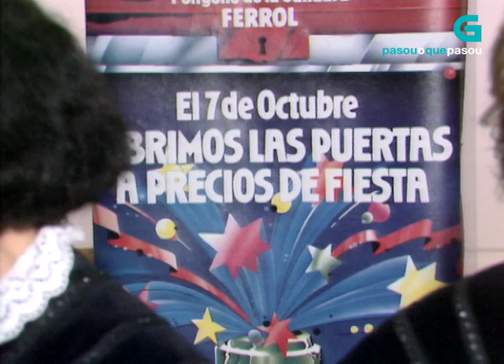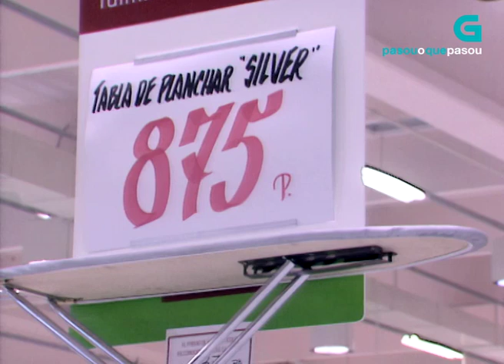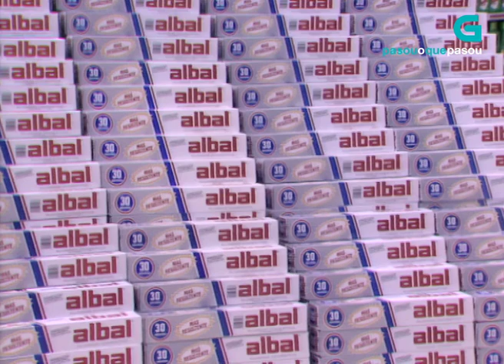Inauguración do centro comercial Alcampo de Ferrol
A apertura do primeiro hipermercado da cidade convoca numerosos ferroláns no novo centro comercial.
Data: 07/10/1986
Localización: Ferrol (A Coruña)